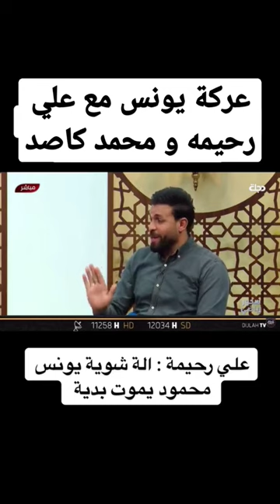عركة يونس مع علي رحيمه و محمد كاصد